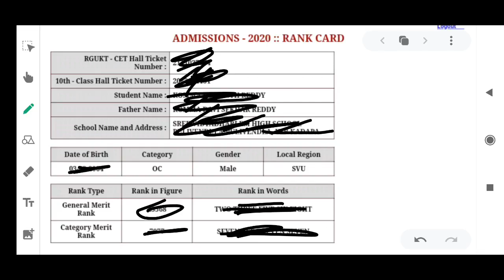APIIIT(RGUKT) 2020 RANK CARD ANALYSIS... WITH LIVE EXAMPLE. TALKING TO STUDENTS.at last...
APIIIT(RGUKT) 2020
RANK CARD ANALYSIS...
WITH LIVE EXAMPLE.
TALKING TO STUDENTS.at last...

VIJ CHEM wishes ALL THE BEST to APIIIT or RGUKT2020 aspirants. direct link COUNSELLING MERIT LIST

Premiere platform for better future..

Rgukt2020categorycorrections
apiiit2020categorycorrections
ApIIITseatAllotment  rguktSeatAllotment
LESS MARKS?
MARKS OK but NO CATEGORY?
SHOULD I JOIN?
WILL I GET SEAT??

see following options open to you...

Option -1
Become SCIENTISTS at ISRO:

Option-2

Join INDIAN NAVY with out EXAM

Option-3

IIST Thiruvananthapuram admission(ISRO)

AP IIIT
RGUKT CET 2020
RESULTS
ANALYSIS,CATEGORY WISE SEATS&RANK,CUTOFF

AP IIITs
Campuses, Courses
Admission Exam pattern
FEE..

inter 1st year important chapters
complete chapter in detailed lecture see here:

All AP IIIT campuses

IIIT Ongole

How to apply for category correction?
How to apply for quota correction?
How to apply for EWS category ?
How to apply for Date of birth correction ?
How to apply for NCC quota?
How to apply for sports Quota?

Date of birth correction
Quota correction/adding
IIITentranceEXAM2020Todays News
RGUKTCET-2020ExamResultsUPDATE
VIJ CHEM
IIIT entrance exam results
RGUKT R K valley
IIITentrance counselling dates
APIIITadmission exam marks
IIITentrance exam cutoff marks
APIIITentrance examNews
IIITcourses offered
IIITAdmission process

RGUKT(R K valley)idupulapaya

IIITseatallotment
IIIT2020seatallotment
apIIITseatallotment
apIIIT2020seatallotment
rgukt seatallotment
rgukt2020seatallotment